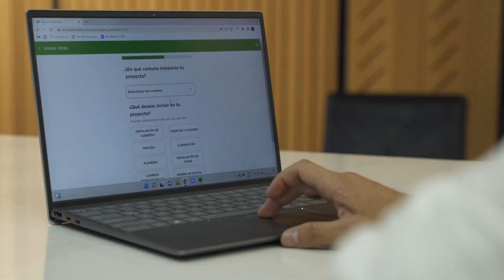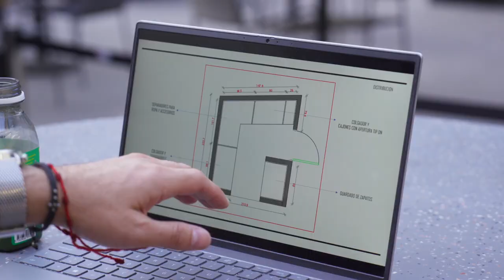Hecho con MASISA S02E02